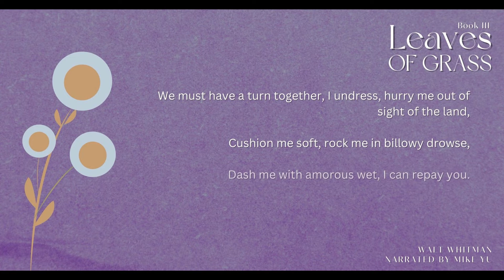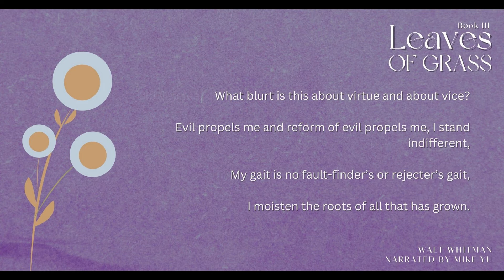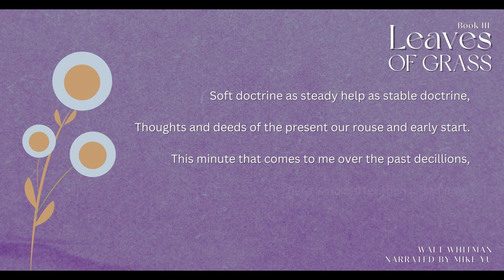Leaves of Grass - Book 3.22 - Walt Whitman